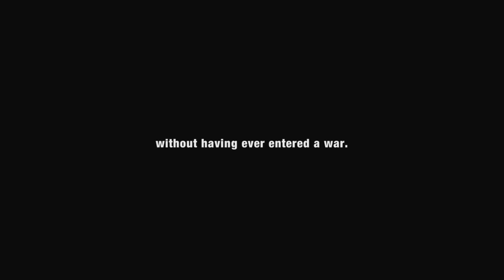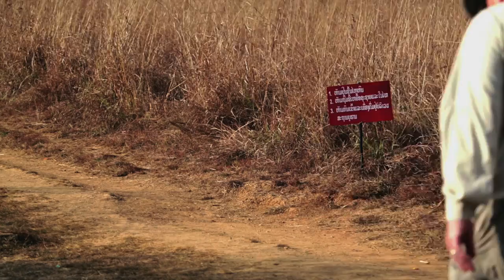THE REMNANTS promo #1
What is the most bombed country in history?
Video promo of the incoming documentary "The Remnants",
a project by Paolo Barberi and Riccardo Russo
story by Flaminio Cozzaglio
(release september 2017)
Production Nacne - Fiumi Film
Supported by Rai Cinema - RSI - Creative Europe

What is the most heavily bombed country in History? A country that never formally entered a war, Laos. Between
1964 and 1973, during the Vietnam war, the American air force carried out over 500.000 bombing missions over
Laos, dropping more than 2 million tons of explosives over the country.
Forty years later, everything has changed in Laos, but people’s lives are still deeply affected by the omnipresence of
war remnants, scattered in cultivated fields, forests, villages and even cities.
The unexploded ordnance now represents a danger and a resource : the bombs that have made, since the end of
the war, more than 22.000 victims, have been transformed into troughs for animals, water tanks, flower pots, fences,
scales, mothproof columns for traditional stilt houses. The bombers’ fuel tanks are still turned into boats, projectiles
become anvils for traditional forge shops, all kinds of metal are converted into utensils or building material for industrial
foundries.
The Remnants is a journey into the contradictions of today’s wars, in which the remains of the conflict always outlive the conflict itself. It is a journey into the culture and spirituality of a people that manages to incorporate good and evil, construction and destruction, and to convert killing objects into handy tools to tackle everyday life.

Qual’è il paese più bombardato della storia? Un paese formalmente mai entrato in guerra, il Laos. Tra il 1964 ed il 1973, durante la guerra in Vietnam, l’aviazione statunitense vi effettuò più di 500.000 missioni, scaricando più di 2 milioni di tonnellate di materiale esplosivo sul territorio laotiano.
Quarant’anni dopo in Laos tutto è cambiato, ma la vita dei suoi abitanti è ancora profondamente segnata dalla presenza di residuati bellici disseminati ovunque, nei campi coltivati, nelle foreste, nei villaggi e addirittura dentro le città.
Quello che resta è insieme un pericolo e una risorsa: le stesse bombe che dalla fine della guerra hanno mietuto più di 22.000 vittime accertate, vengono trasformate in mangiatoie per gli animali, vasche, vasi da fiori, staccionate, gradini, pilastri antitarme per le tradizionali capanne a palafitta. I serbatoi di carburante dei bombardieri diventano barche, i proiettili d’artiglieria sono le incudini delle fucine tradizionali, il ferro e i metalli si trasformano in utensili o, nelle fonderie industriali, in materiali per l’edilizia.
The Remnants è un viaggio nelle contraddizioni della guerra contemporanea, i cui residui non si esauriscono mai nel
mero conflitto, e nella cultura e nella spiritualità di un popolo che riesce a far coesistere il bene e il male, la costruzione e la distruzione, convertendo oggetti di morte in strumenti per affrontare la vita quotidiana.